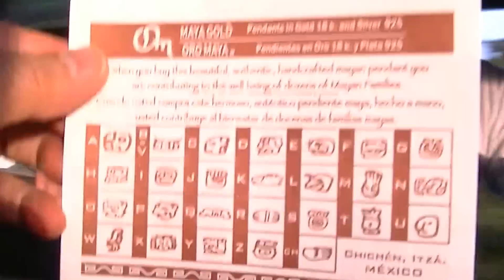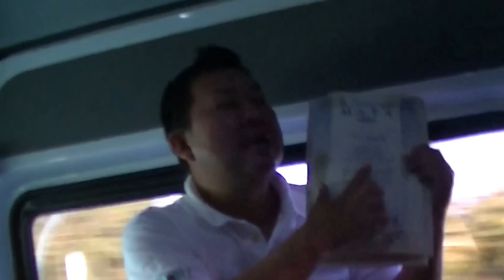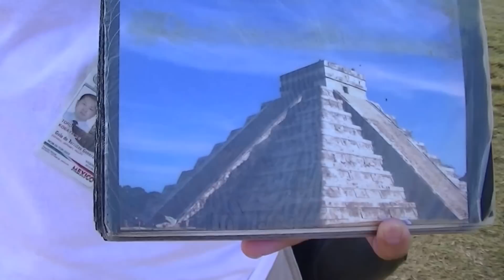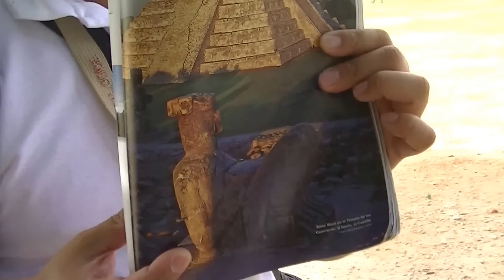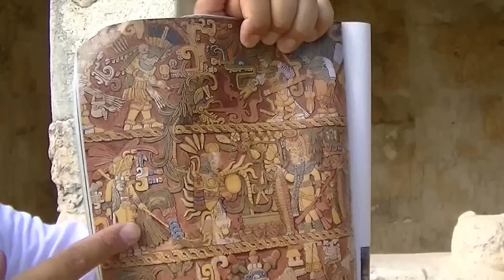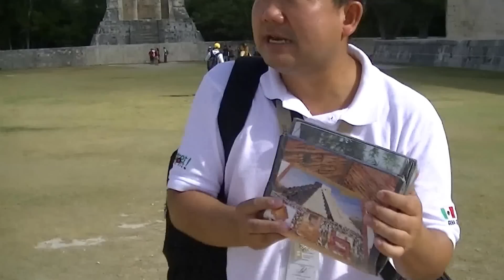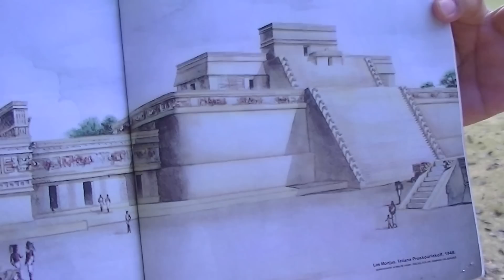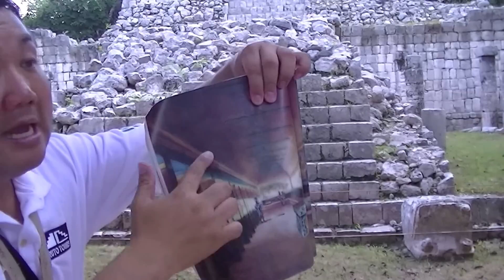チチェンイッツァ遺跡観光